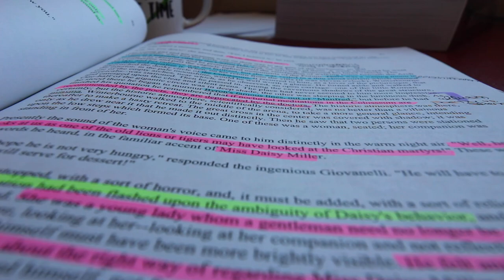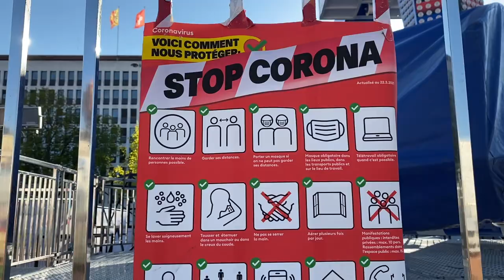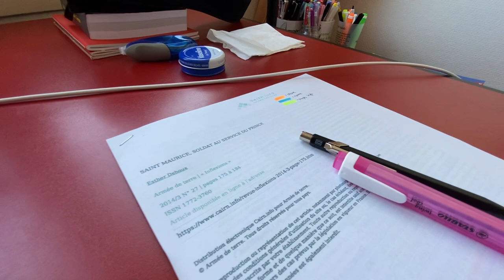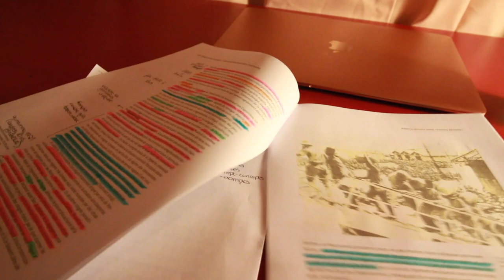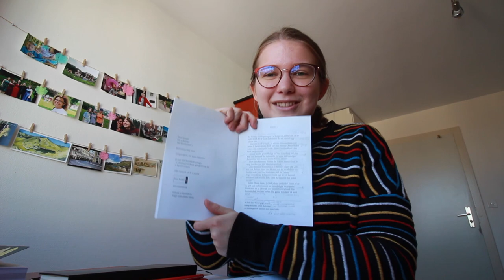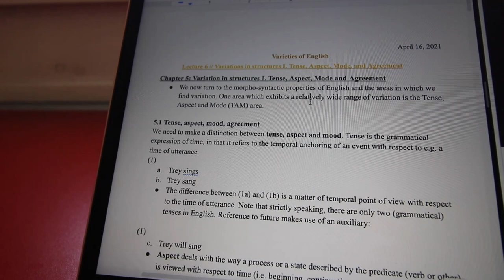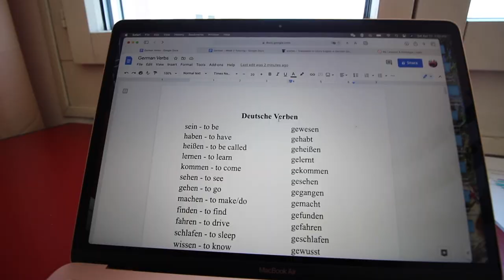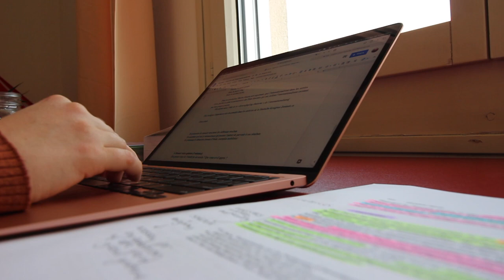A WEEK IN MY LIFE AT THE UNIVERSITY OF GENEVA! 🇨🇭 (online uni)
I hope you enjoy this week in my life as a student at the University of Geneva! This video was filmed in mid-April 2021 and is a pretty good representation of what my life is like here studying English and history in Switzerland.
I'm curious: for those of you who speak German, what do you guys think of my German so far? Let me know if you want to see more videos like this or if you have any video requests!! ❤︎ Holly
Imaginfinity=imagine+infinity. Videos about my study abroad journey in Switzerland!
About Me:
❀ What’s your name? Holly
❀ Where are you studying? Geneva, Switzerland